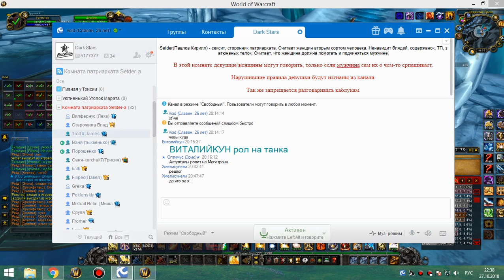2я часть обычки суббота 27 10 18